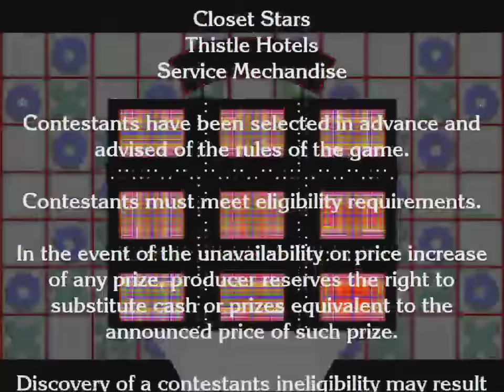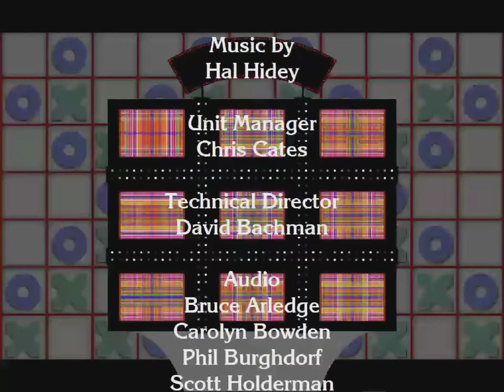Tic Tac Dough S3 Ep26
Mark remains as our Champion with $35,900 will he be able to continue his winning ways? Find out on another episode of Tic Tac Dough!